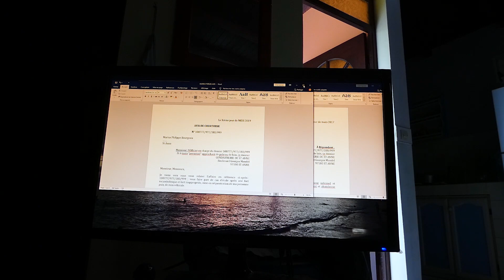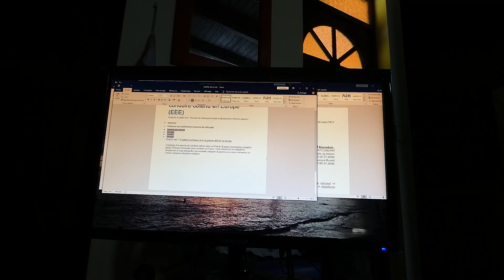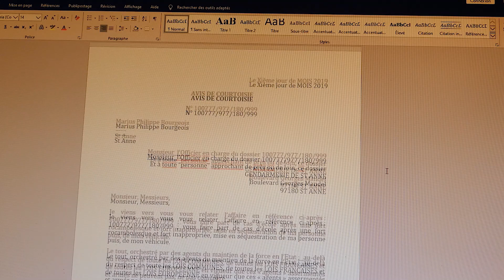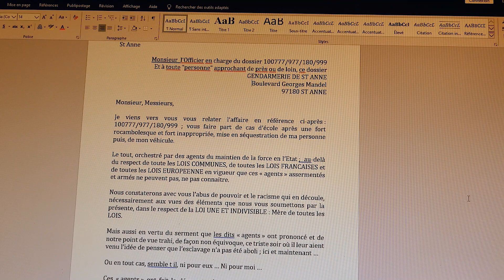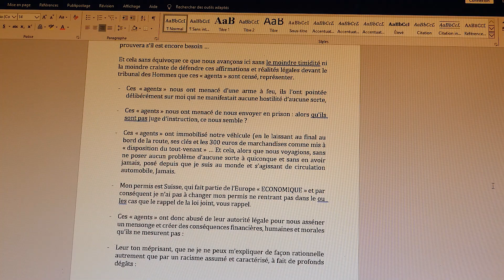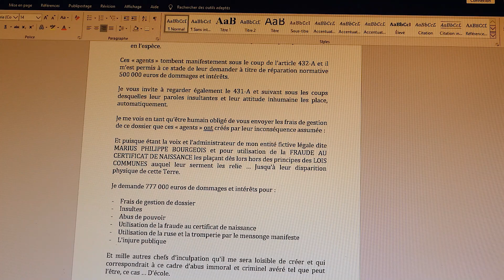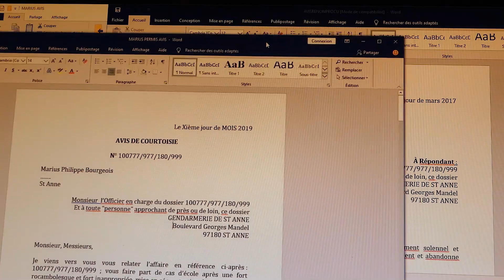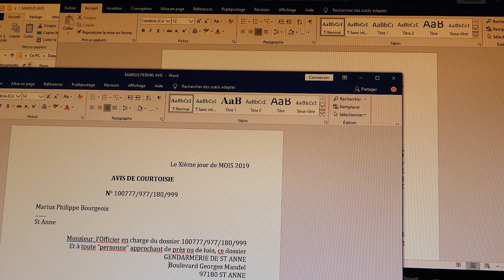9 &10 JUSTICE & POLITIQUE ? DE LA RELIGION "SANS NOM" MAWIUS GWADLOUP & EL SOW [Nouvelle Calédonie]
POLITIQUE ? LE VRAI NOM DE LA RELIGION "SANS NOM"

CONTENU :

VIDÉO 1 : AVIS DE COURTOISIE GENDARMERIE DE ST ANNE EN GUADELOUPE AINSI QU'AU PROCUREUR DE LA REPUBLIQUE : ARRESTATION, INTIMIDATION, RACISME, SÉQUESTRATION ET IMMOBILISATION INJUSTIFIÉ DU VÉHICULE D'UN ÊTRE HUMAIN

AUDIO 1 : ÉCHANGE AUTOUR DU DÉPÔT DE L'ACTE DE NAISSANCE D'UN NOUVEAU EN NOUVELLE CALÉDONIE : CONVERSATION D'ENTRE LE PÈRE ET SCRIBE.

Merci à tous ceux et toutes celles qui peuvent et veulent bien me soutenir via mon site :

Without Causes & Prejudices .